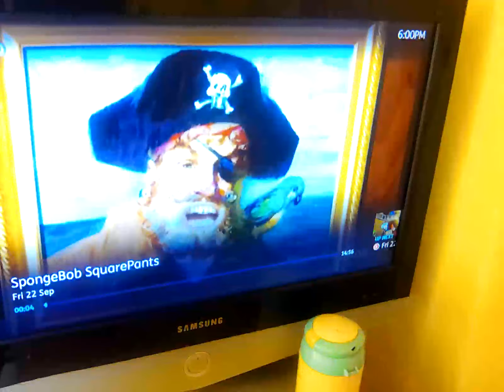22 September 2023